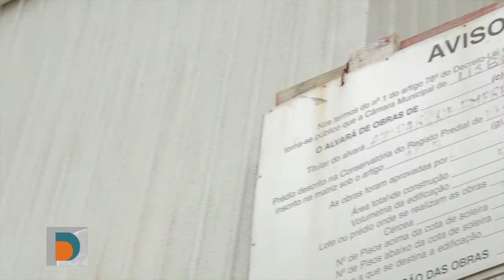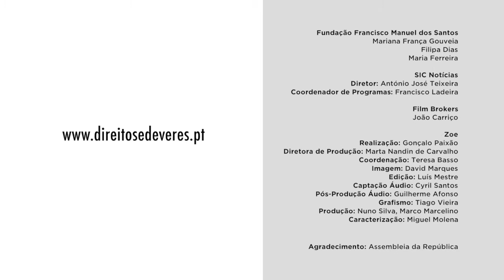Direitos e Deveres | Prédio em risco de ruir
Quando um prédio está em risco de ruir poem os moradores ser obrigados a sair?